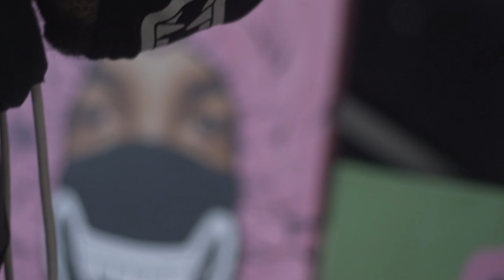E-peeps: Creatives Corner- Episode 5: Stazzy Art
Stazzy is the versatile artist from North London, you should get too know.

Stazzy expresses himself mainly through paintings and drawing. Stazzy's talent hasn't gone unnoticed having done commissioned jobs for Arsenal and created the ironic might duck logo for Playdotappeal

Let's catch up with Stazzy and find out the reason behind he's mask

Instragram: StazzyArt